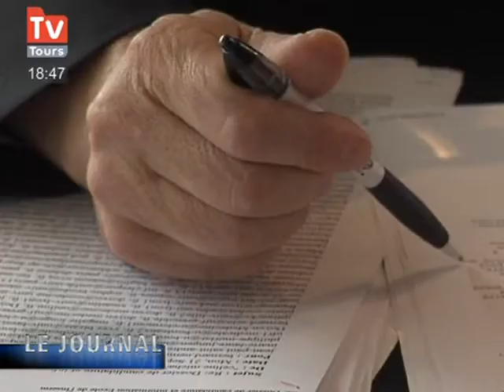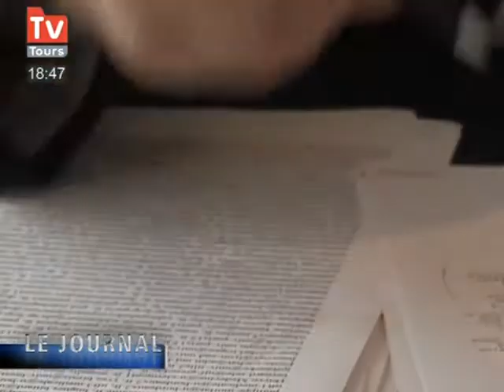Une caserne pour la médecine (Indre-et-Loire)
Les quartiers militaires Beaumont et Chauveau recyclés en facultés de médecine. Les 2èmes et 3èmes années devraient faire leur entrée lundi prochain. (Droits réservés.